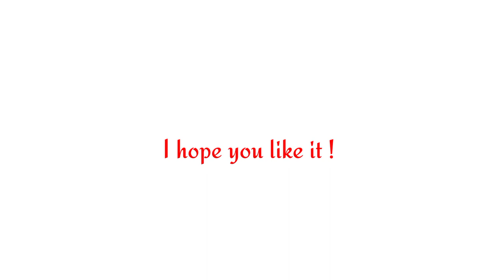3 free Templates intro for your YouTube video | No copyright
Free Template for your YouTube video !